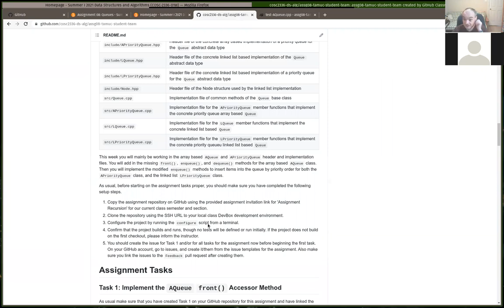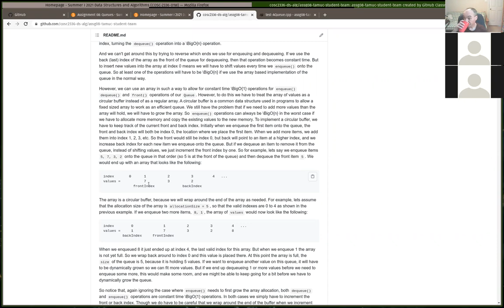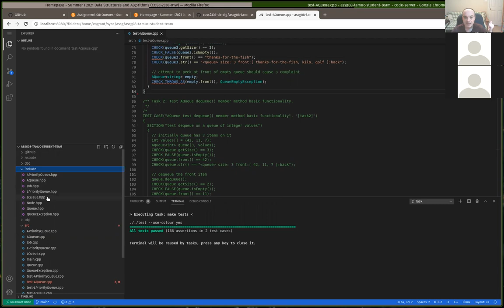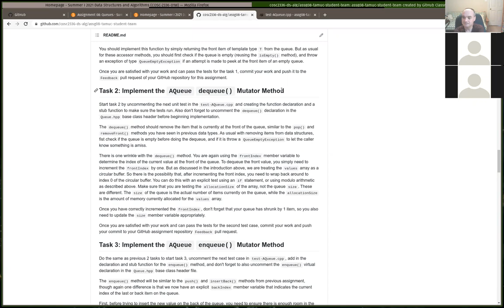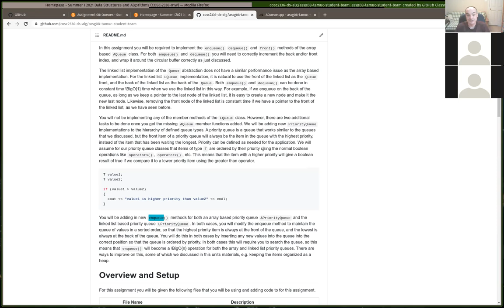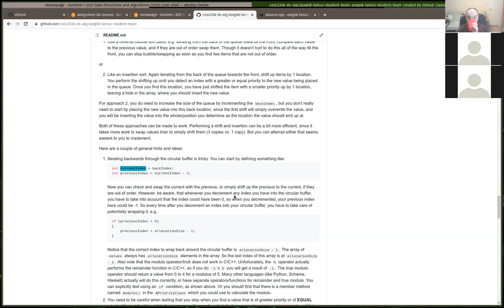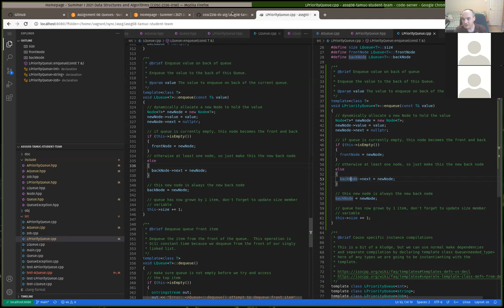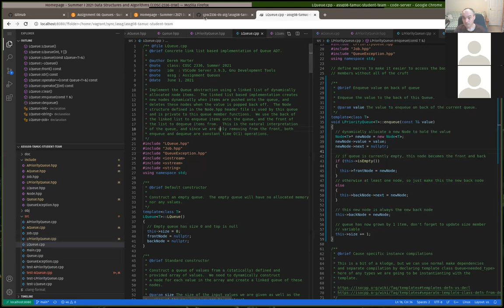COSC 2336 Hack-a-thon session Wednesday 06/30/2021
Hack-a-thon / help session held on Wednesday 06/30/2021.  Covered and discussed assignment 08.  Looked at Queue methods and how the Priority Queue is to be implemented.